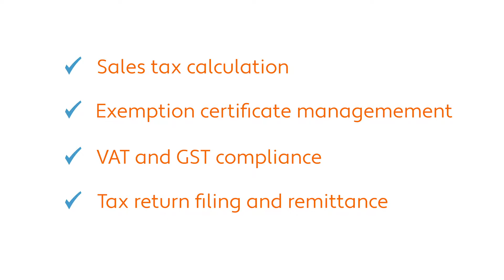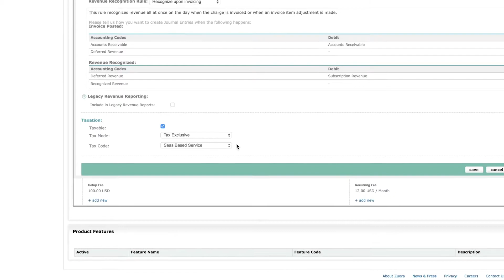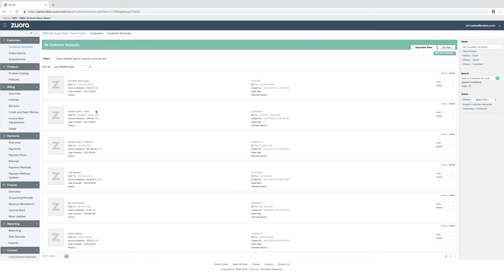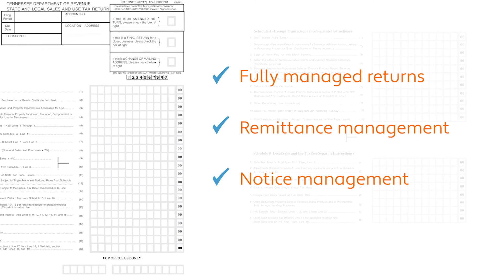Zuora + Avalara Demo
In this quick demo, you’ll see how Avalara integrates directly into Zuora. To learn more about our sales tax integration for Zuora,

Avalara AvaTax automatically calculates sales and use tax for transactions, invoices, and other activities powered by Zuora. In this video, you'll learn about sales tax calculations on subscriptions, managing exemption certificates, VAT and GST compliance, and filing returns.

About Avalara: Avalara helps businesses of all sizes get tax compliance right. Avalara delivers cloud-based compliance solutions for various transaction taxes, including sales and use, VAT, GST, excise, communications, lodging, and other indirect tax types.